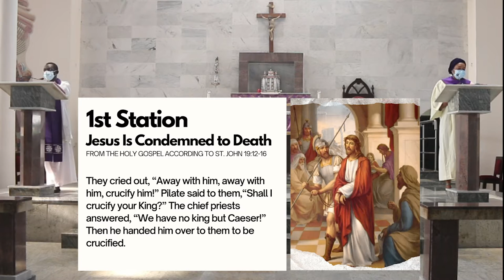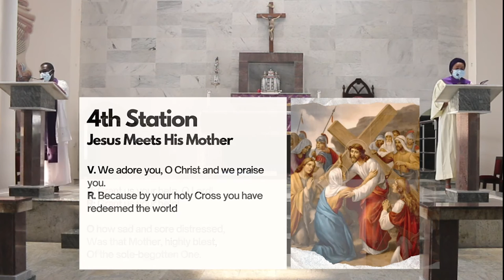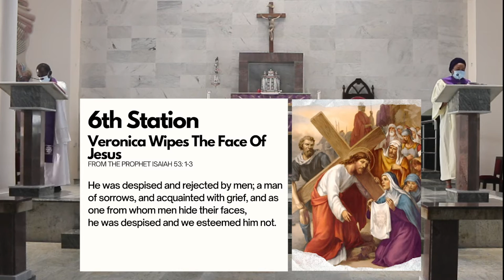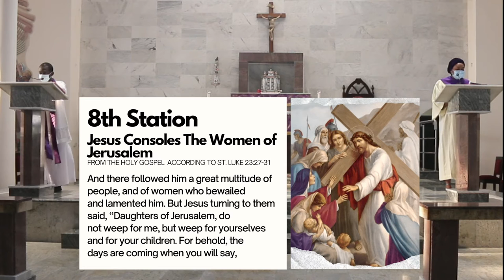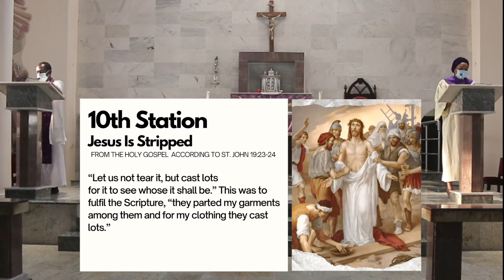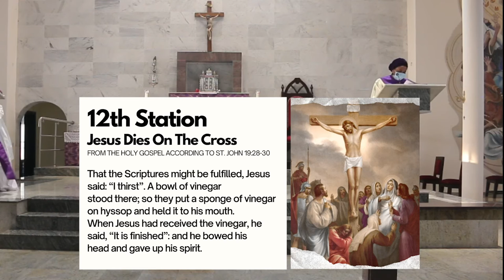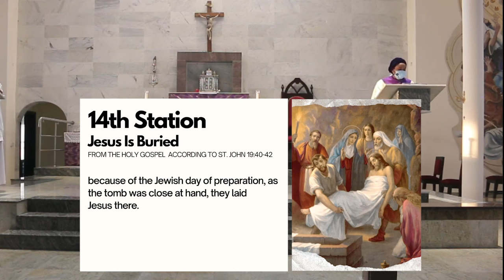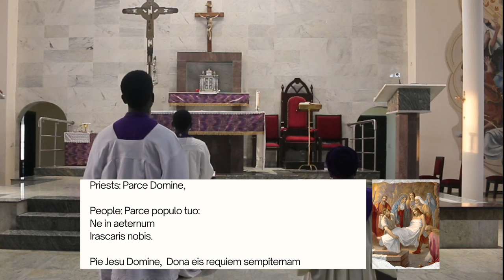14 Stations Of The Cross | Updated with Hymns, Readings & Prayers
Can't make it to church for Stations of the cross? Pray with us right here